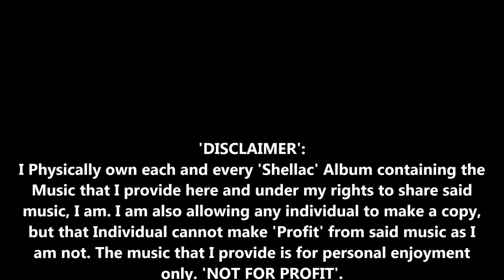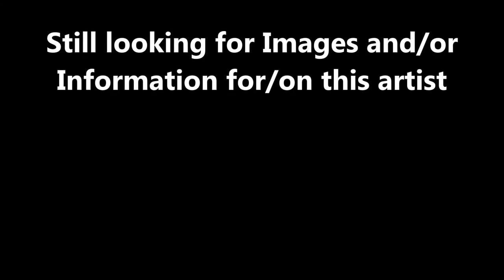Songs Of Our Times-1919-Ted Straeter and His Orchestra-Fox Trot Medley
You Are Free and Alice Blue Gown